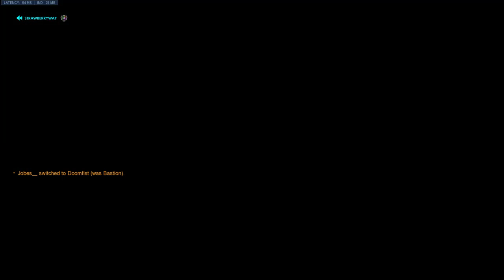Ethos vs Arcane Revival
Everyone can use a little XtraSass on the side